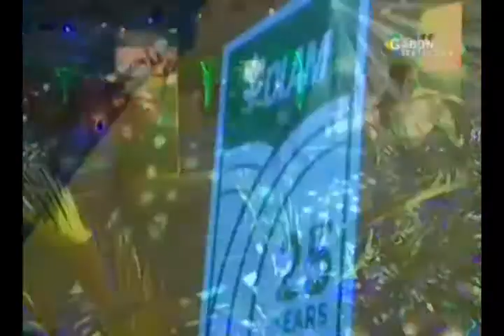RTG-Célébration du 25eme anniversaire du groupe OLAM